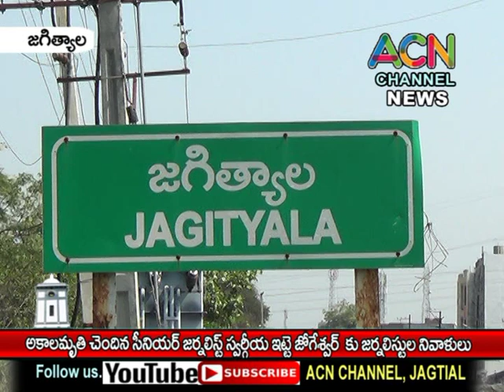జగిత్యాల : అకాల మృతి చెందిన సీనియర్ జర్నలిస్ట్ స్వర్గీయ ఇట్టే జోగేశ్వర్ కు జర్నలిస్ట్ ల నివాళులు